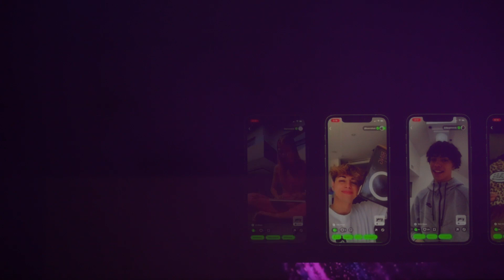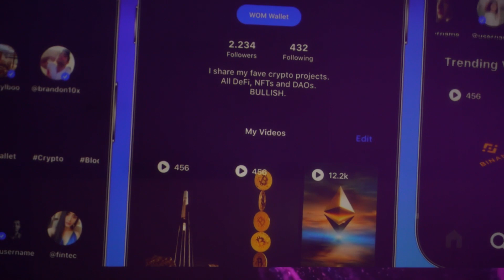The GIG Economy Fuelling Crypto Adoption by Melanie Mohr | arte Talks Episode 2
This edition of the 2022 Wrap Up, featured Melanie Mohr, Founder of WOM Protocol & SUPERVERSE. Melanie shared insights on how the Gig Economy will help instigate Crypto adoption and the challenges faced by the Web3 space. She also highlighted top contributors in this segment and investors who truly believe in the intersection of gig economy and web3